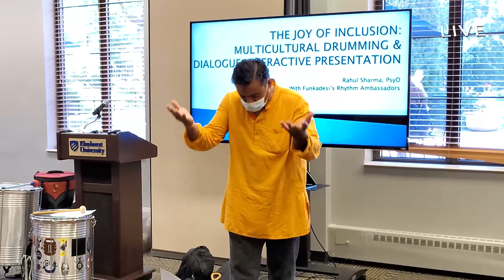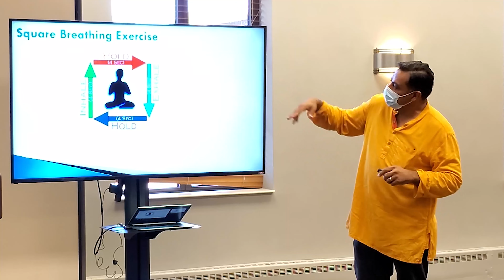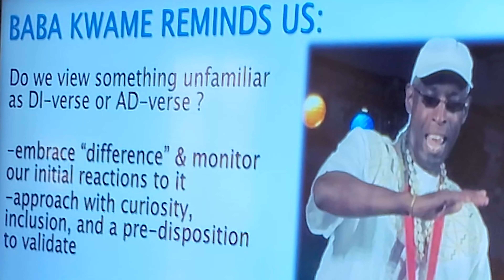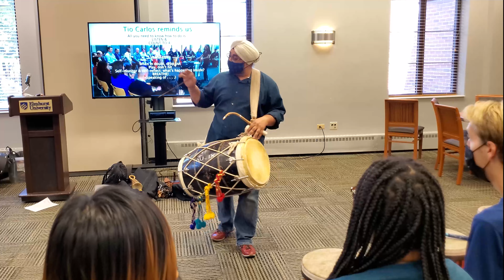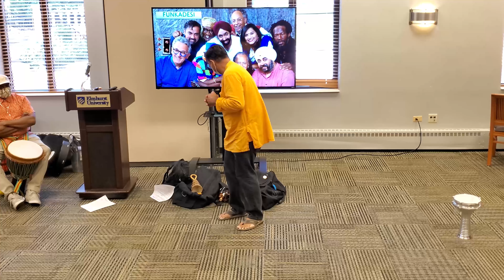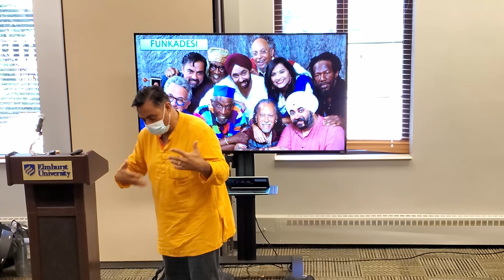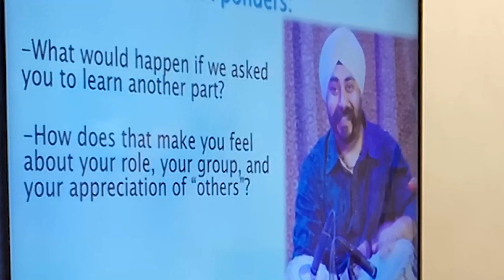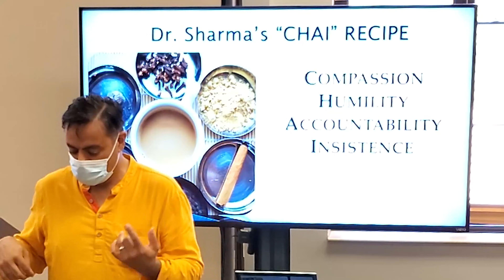Funkadesi @ Elmhurst College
Edited & Unfinished